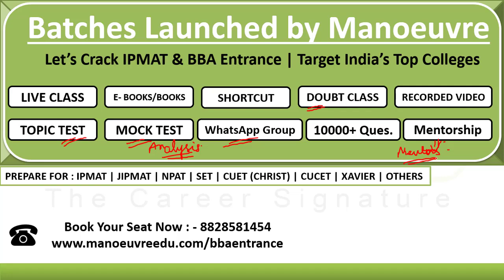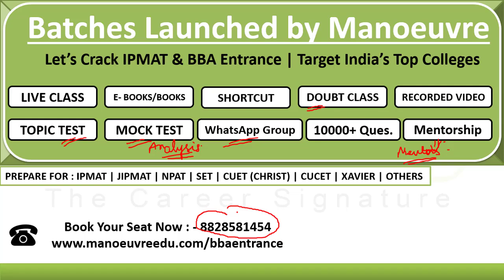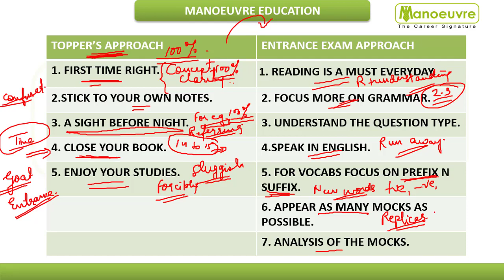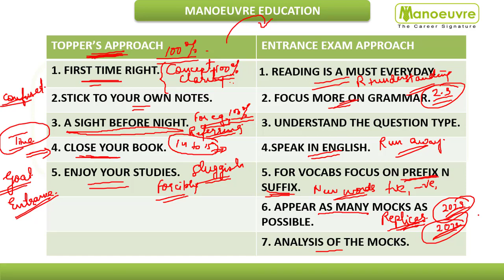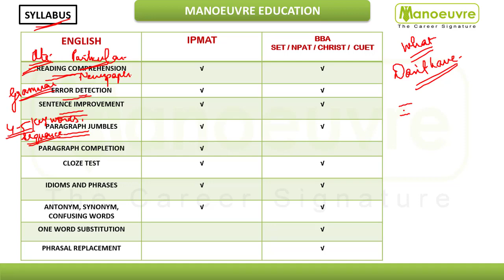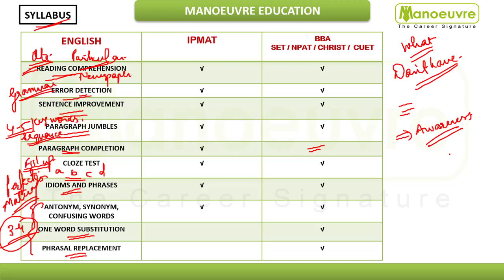IPM BBA - 2022 | English Section | Want To Be A Topper ? | Let's Know About The Strategy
Crack IPM & BBA - IPMAT, NPAT , JIPMAT , CUCET, SET GENERAL , CHRIST , OTHERS -

Manoeuvre Education